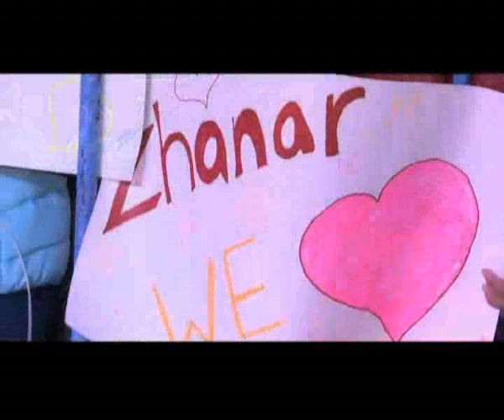Концерт "Гранд бал" (05.10.2017)